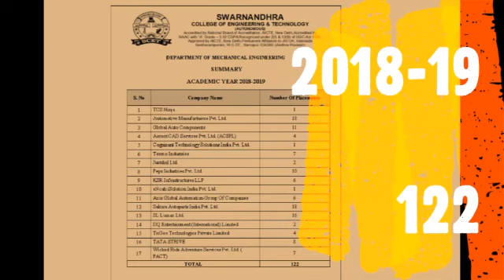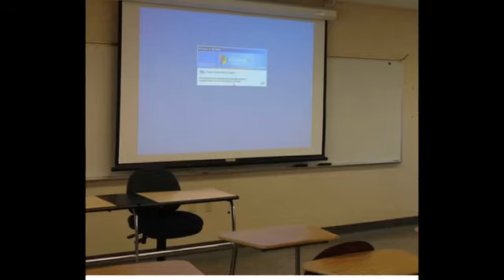SCET Mechnical Engineering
A small Intro about SCET Mechnical Engineering Department